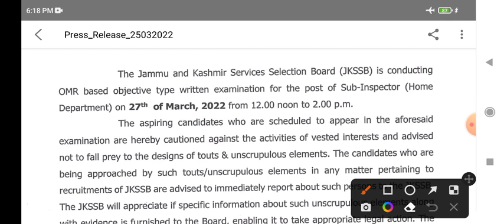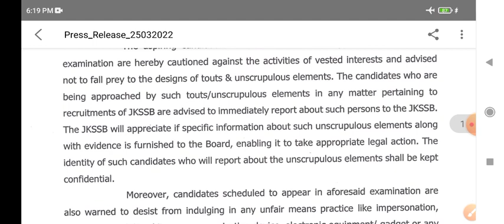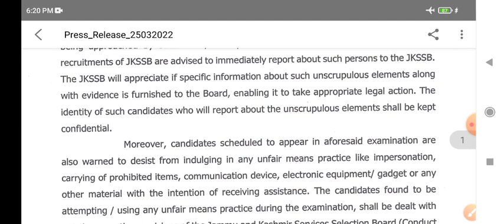JKSSB Update l Press Released l